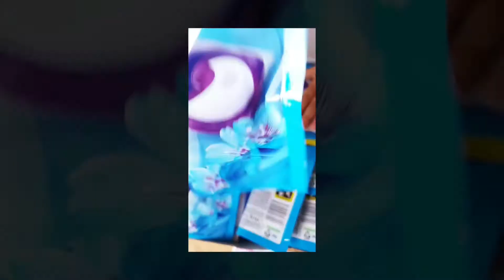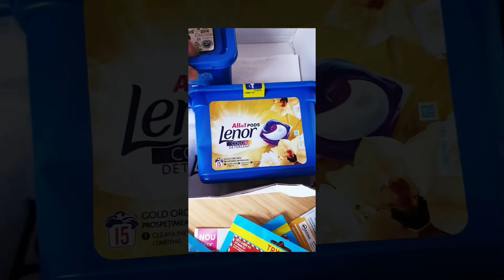Detergent si balsam Lenor campanie BuzzStore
Descopera si tu perechile perfecte de detergent si balsam Lenor!